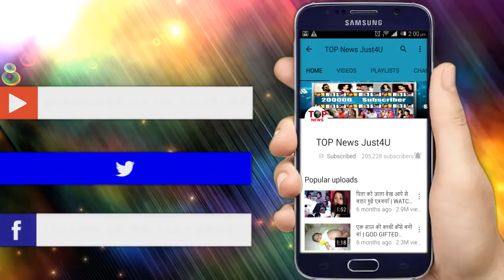Naagin 3 || बड़ा खुलासा !! “नागगुरु” और SUMITRA मिल कर “खेल” रहै है BELA के साथ “खेल”